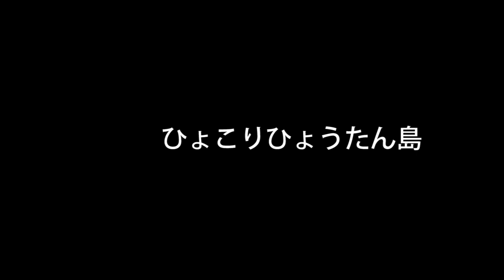青山孝史（Four Leaves） ファミリーライブ⓶ With Eri＆Kaz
ファンクラブ会報には「親子ライブ」とありましたが、チケットを見てみたら「青山孝史　ファミリーライブ」となっていました。
EriちゃんとKaz君のお名前もありましたので、お二人には承諾も得ず申し訳ありませんが公にしちゃいます(^-^;

Kaz君のところのファイルが行方不明（まさか削除してしまったのか…💦）なので、最後の部分をUPさせていただきます。
Kaz君とはレッチリの歌を歌われていました。
ター坊が必死にくらいついていく感じが可愛かったです。

ステージとはこういうものだと教えたかったター坊。
Eriちゃん
若かりし頃のパパとしての自分を反省するター坊。

お子様たちが幼少の頃のお写真を見ながら、懐かしそうに笑顔でお話しされていました。

この日は間違いなく、特に「お幸せ」だったと思います😊
その日を振り返る私（私たち😉）も幸せですね💚